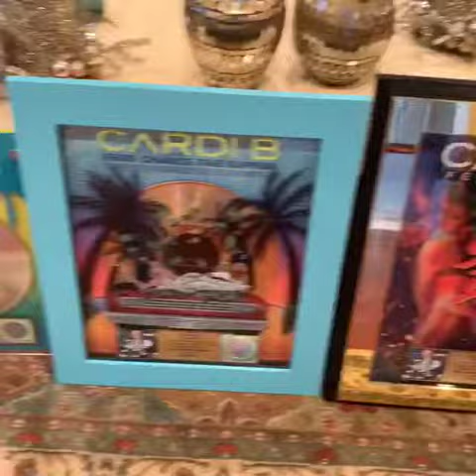Cardi B mad at Atlantic records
Atlantic records 😡👊🏽👊🏽 I want all my plaques by Christmas 🎄 😤😤Every song on IOP CERTIFIED!!